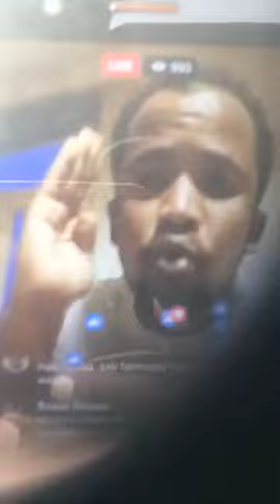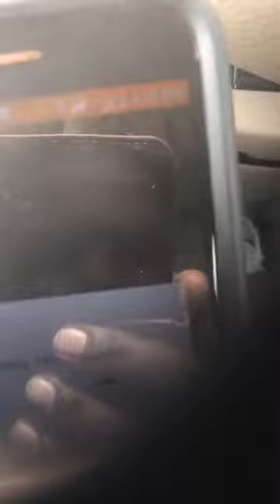Dabcasar OO Ku dhegan kabahana la dulmaray Maxamed Carab Isagoo sheegay in uu